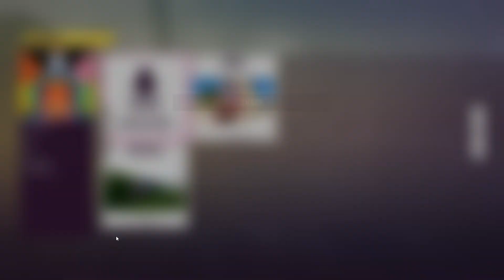DE RACE ROND DE MAP (afl.3)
DIT DUURDE ZO LANG

Join mijn Discord, link staat hier onder